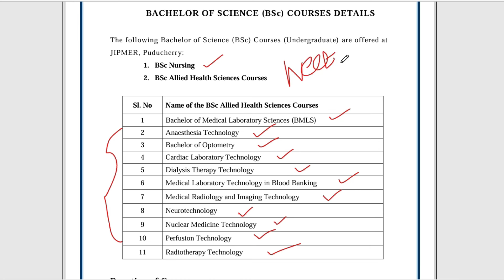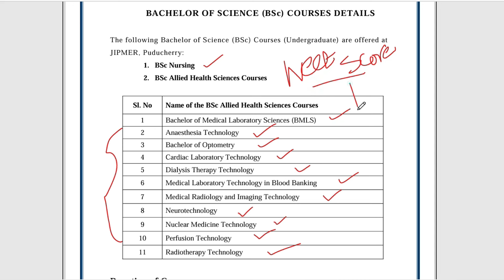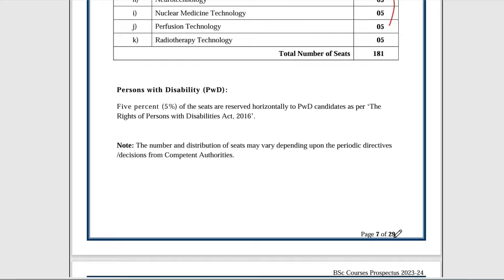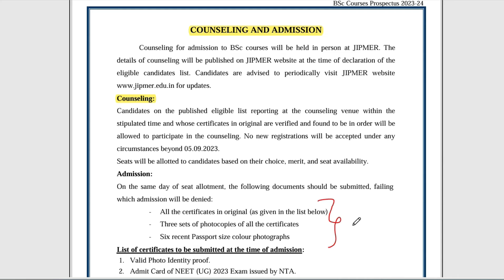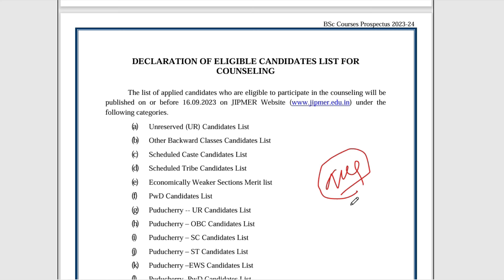Jipmer Admission 2024|Jipmer BSc Nursing & Paramedical Application 2024|Jipmer MBBS 2024